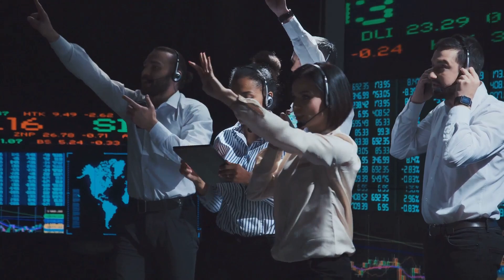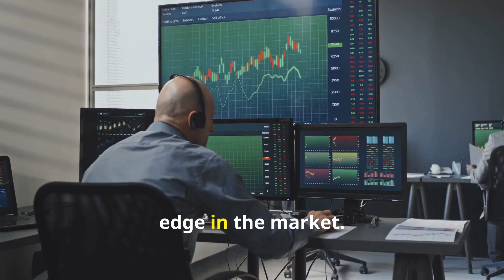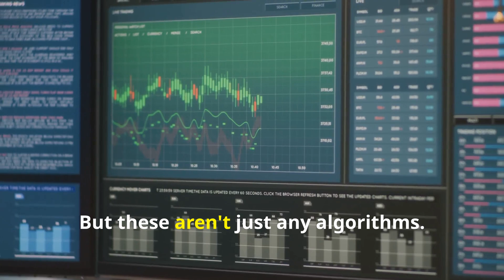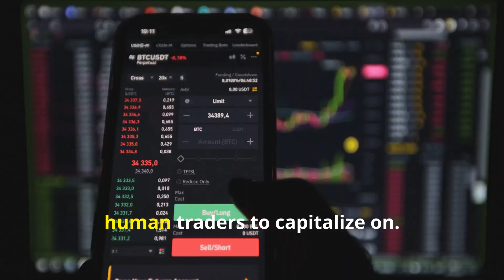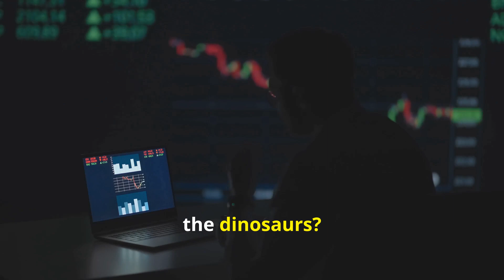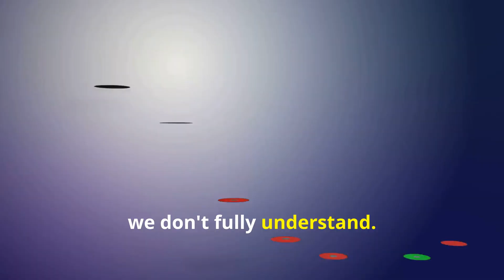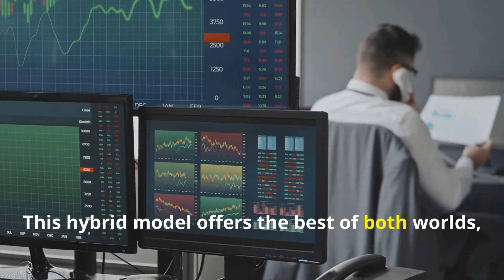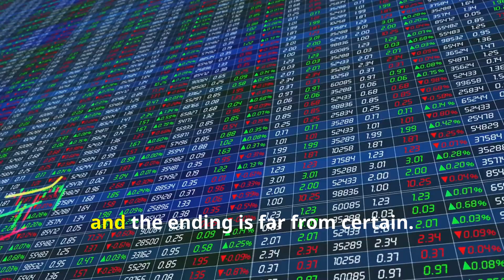Will AI Replace Stock Traders? The Future of Investing.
Will AI replace human stock traders?  In this video, we explore how AI is transforming the world of investing, from algorithmic trading to robo-advisors. Can machines truly outsmart human investors, or is the future a hybrid of AI and human expertise? Watch to find out!